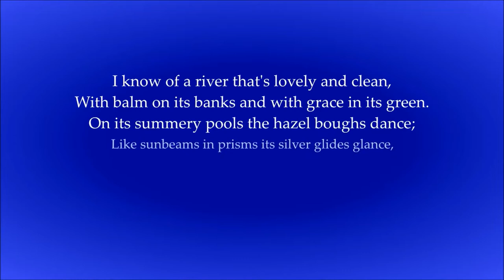Teifi - From Sea to Source - 5 minute clip